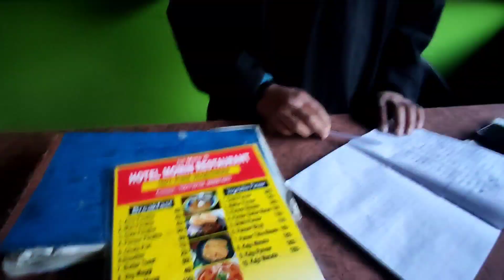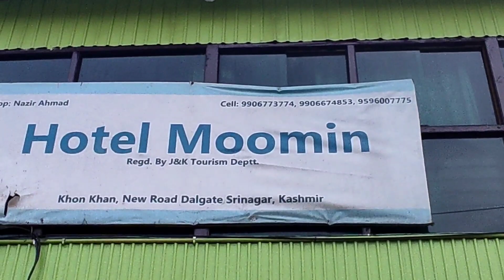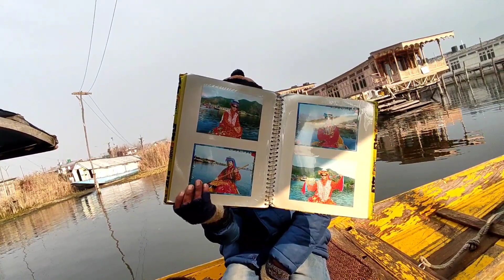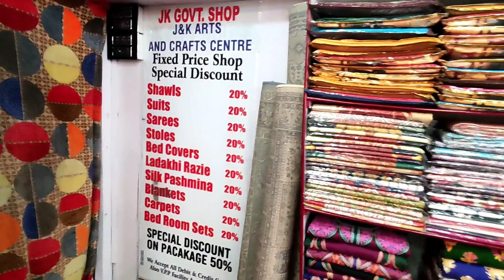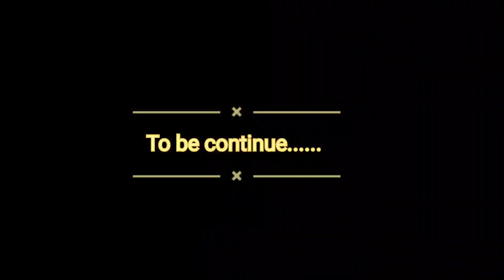Solo to Kashmir|Dal Lake|V-02|Assamese Vlog|Exploring Kashmir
Solo travel to Kashmir, hope you guys enjoy this video, next video gonna be exciting 😍😍😍